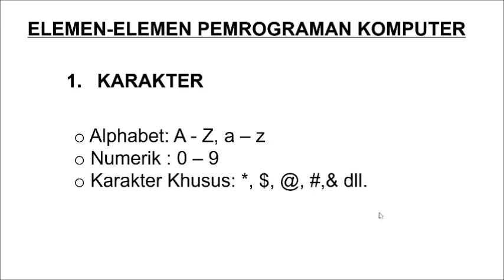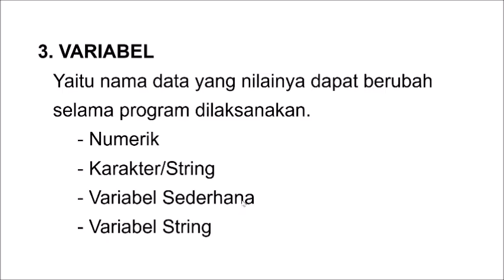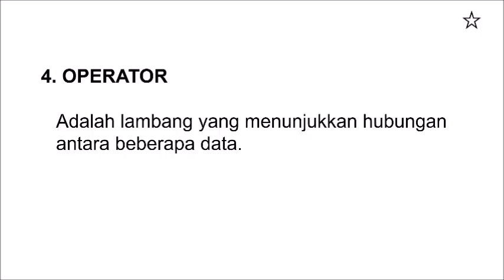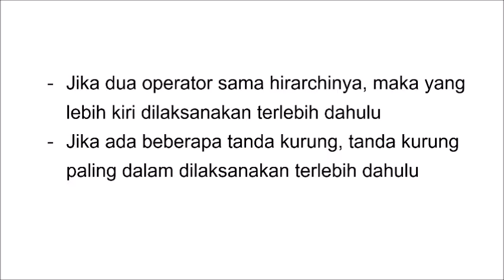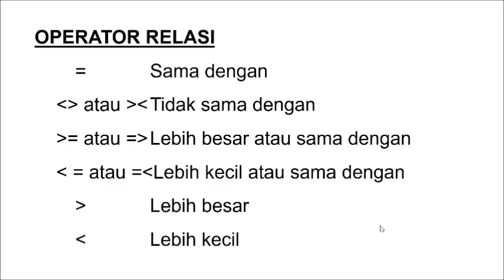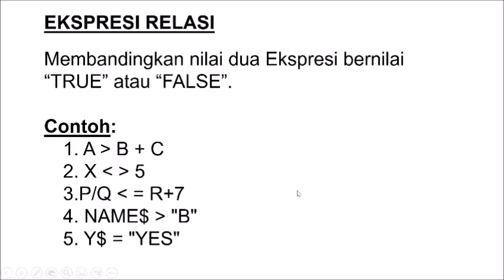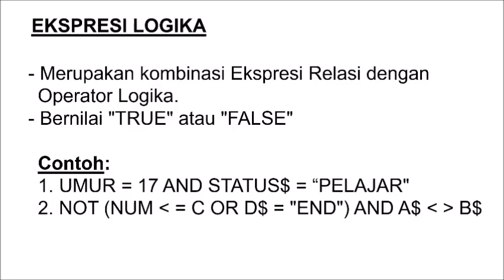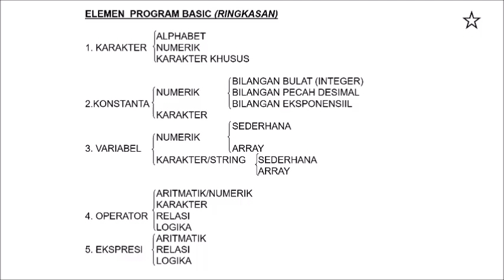Pengantar Bahasa Pemrograman (Elemen Pemrograman Komputer).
Dalam Video ini didiskusikan mengenai materi Elemen Pemrograman Komputer yang merupakan salah satu pendukung proses pembuatan program komputer.